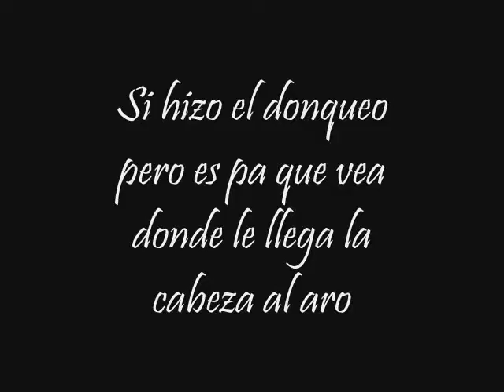David High Flyer